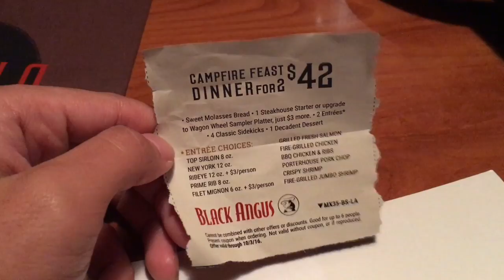Black Angus Steakhouse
August 26 Friday, 2016